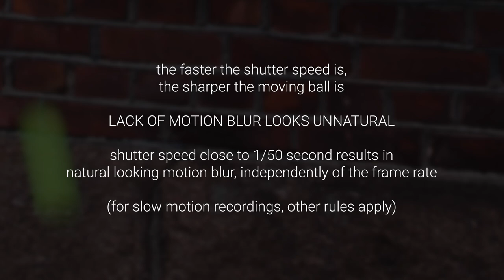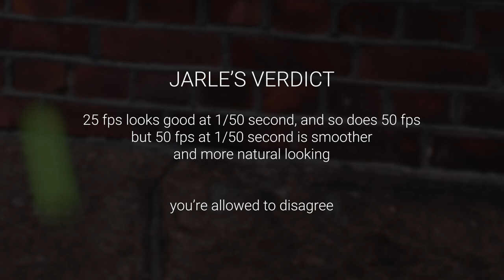Frame Rate & Shutter Speed Test (tennis ball)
Shows how motion smoothness and motion blur is affected by frame rate and shutter speed.

For perfect viewing, view on a screen with a refresh rate of 50 or 100 Hz, but the difference is obvious on a 60 Hz screen too

Jarle's verdict: 25 fps looks good at 1/50 second, and so does 50 fps, but 50 fps at 1/50 second is smoother and more natural looking. You’re allowed to disagree.

Shot by Dag Frode “One-take” Olsen on a Canon EOS C300 Mark II.